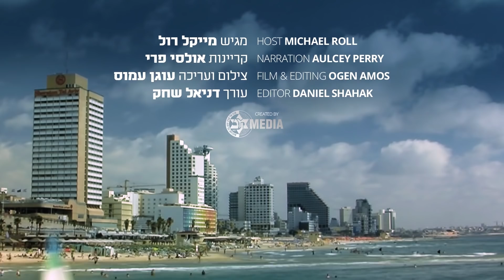Fast Break 22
צפו ב-FAST BREAK, התכנית השבועית של מכבי FOX תל אביב בהנחיית ירדן אפלבוים